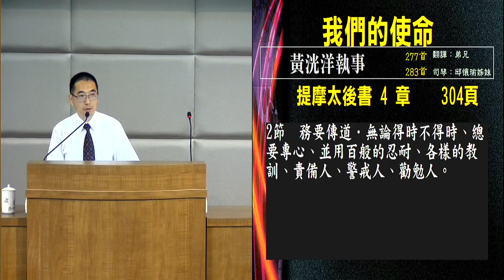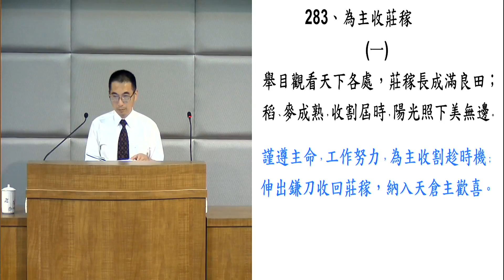我们的使命 黄洸洋